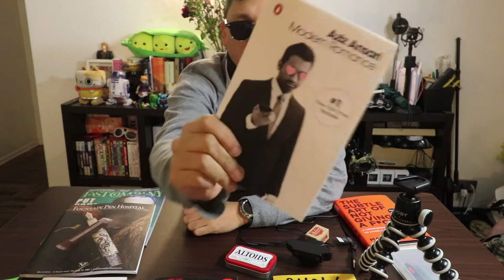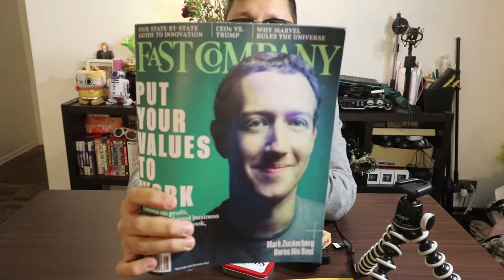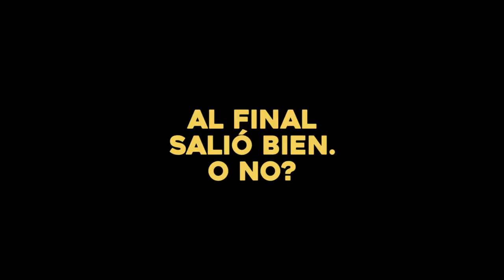PAUA - Lo que me traje de Nueva York - Vlog 271